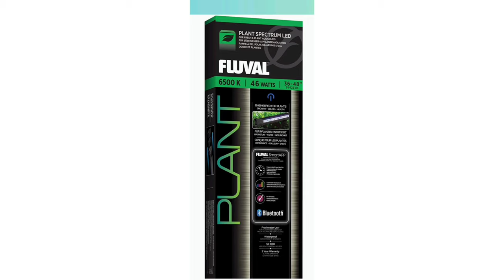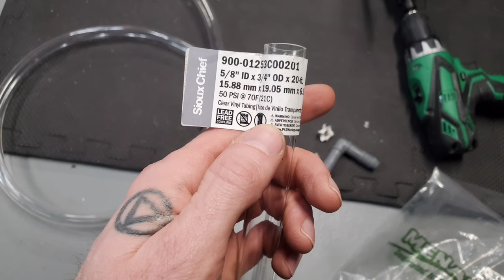Paludarium Ecosystem Setup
Paludarium indoor ecosystem and how if functions all together to have a stable environment. for the full DIY step by step tutorial check out this